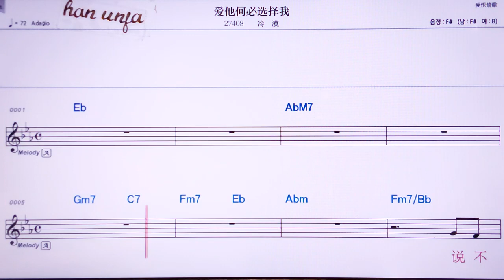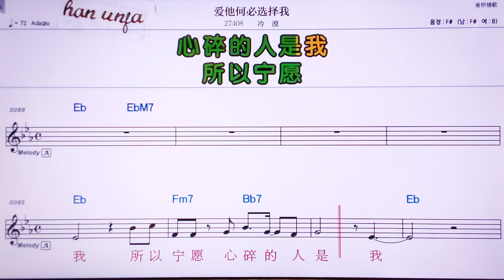💖아이타허삐쉬앤저워/렁워 👍MR,유투브 노래방, 가라오케, 악보, 코드, 가사 ,Karaoke,반주